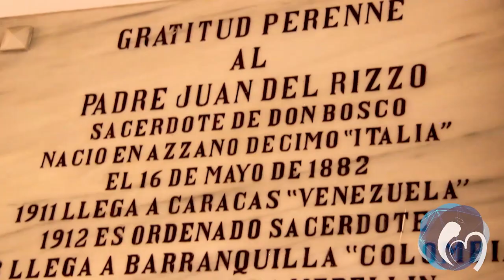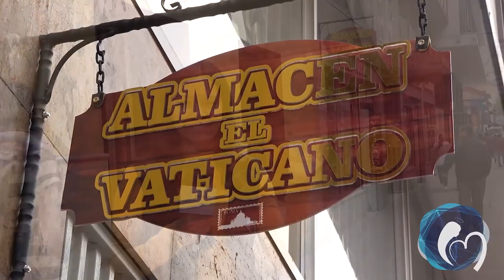IGLESIA DEL 20 DE JULIO - FIESTA DEL DIVINO NIÑO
Nuestro equipo llegó hasta el barrio 20 de julio en Bogotá para mostrar su iglesia con motivo de la fiesta del Divino Niño en Colombia celebrando además nuestra independencia.